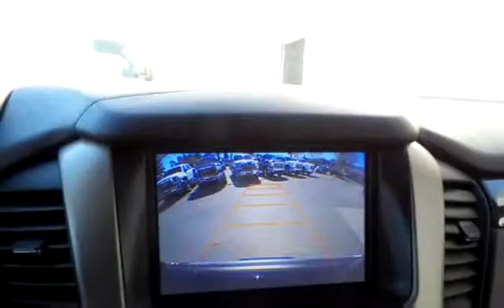New 2016 GMC Yukon Denali for sale in Kelowna, BC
New 2016 GMC Yukon Denali for sale from Bannister Kelowna in Kelowna, BC.